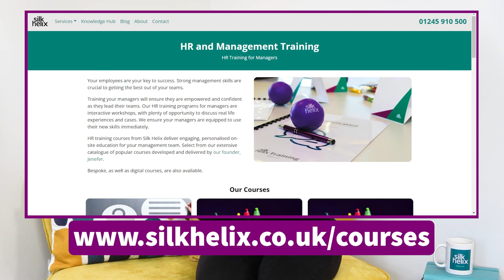How to: Investigations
How to conduct workplace investigations in alignment with the ACAS Code of Practice on Disciplinary and Grievance Procedures.

📋 In this video, we cover key aspects of conducting investigations, including:

🌟 Fairness and Consistency: Discover how to ensure equal treatment and impartiality throughout the process.

⏰ Timeliness: Learn why prompt action is essential and how to establish reasonable timeframes.

🔎 Preparation: Understand the importance of gathering evidence and appointing the right investigator.

🤝 Impartiality and Confidentiality: Find out how to maintain trust and protect sensitive information.

🎙️ Interviews and Statements: Get tips on conducting effective interviews and documenting crucial details.

Whether you're a business owner or a people manager, following these principles is crucial to ensure a harmonious workplace and avoid potential legal disputes.

Keep up to date with Employment Law updates, sign up to HR NEWS - Get Weekly HR and Employment Law Tips:

At Silk Helix we take the stress out of managing people. We work with business leaders to solve their people problems and help them grow their business.

Jenefer has been in HR for nearly 20 years, having decided HR as her career choice before going to university. Jenefer is passionate about the business benefits of a great working environment and growing business with strong teams. She makes content on a daily basis all aimed at helping business leaders and managers.